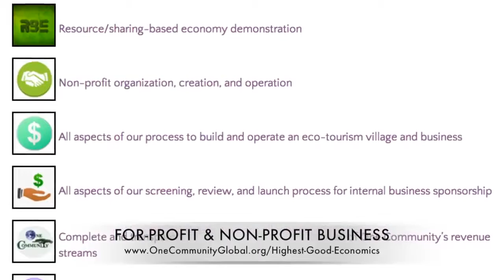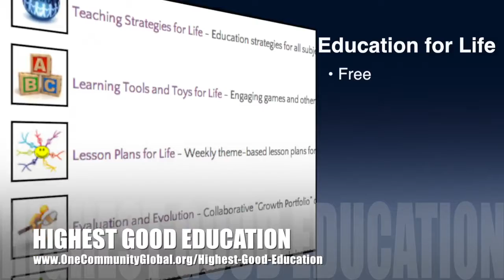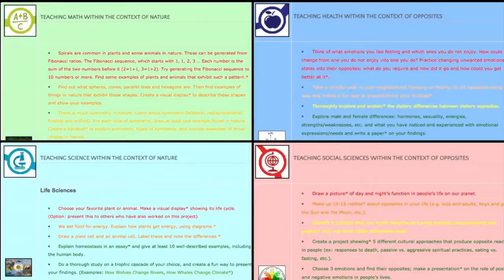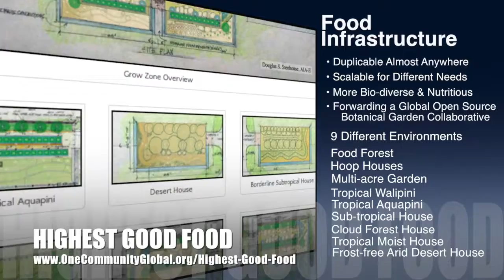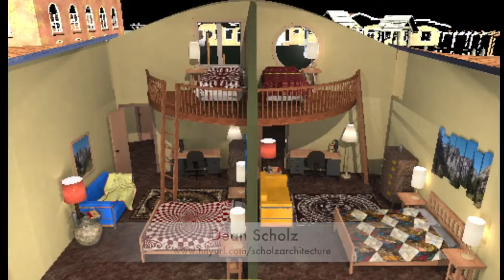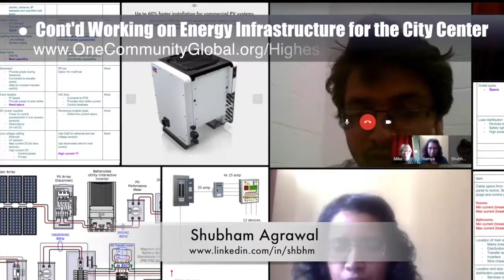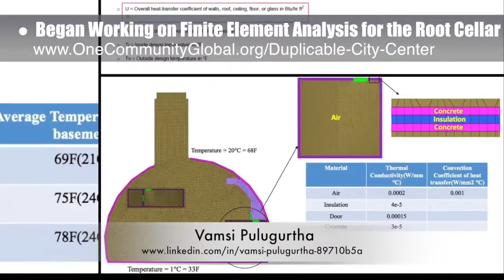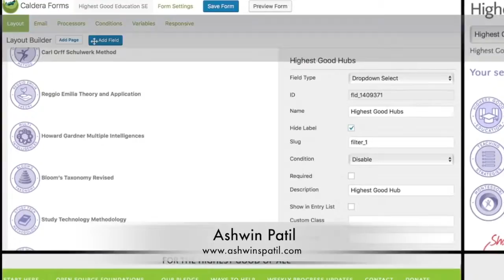One Community Progress Update #212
Solutioneering World Change | Advancing World Change | World Change Solutions for Sustainability | World Change Solutions | Helping People Live Sustainably | New Approach to Sustainable Solutions | One Community | Weekly Progress Update #212

SOLUTIONEERING WORLD CHANGE INTRO: @1:03
SOLUTIONEERING WORLD CHANGE SUMMARY: @8:38